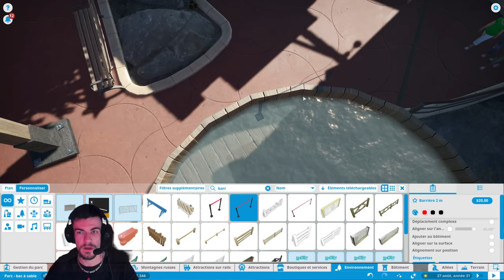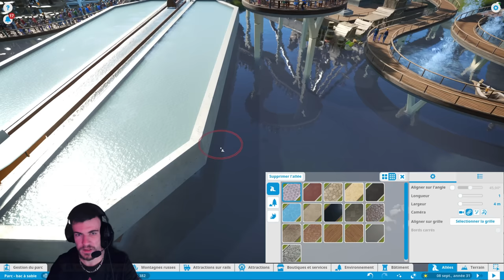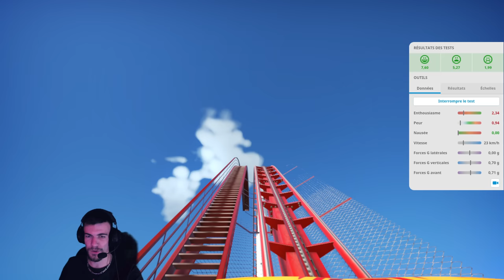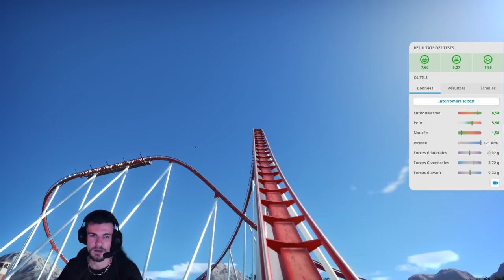UN PARC D'ATTRACTION POUR COWBOYS 🤠 Planet Coaster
Salut mes p'tits indiens 🐎